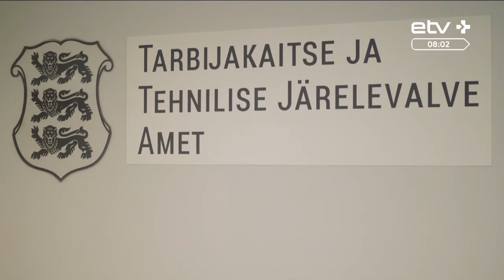Не только права, но и обязанности: что должен знать покупатель?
Если работа волонтеров бесплатна, то в магазинах все же приходится оплачивать покупки. Многие из нас знакомы с некоторыми правами потребителей, однако, оказывается, у покупателя есть и обязанности. Во всех тонкостях разобрался Артур Тюленев.